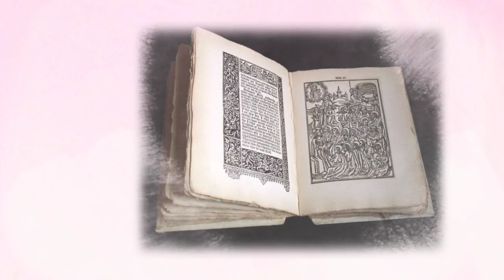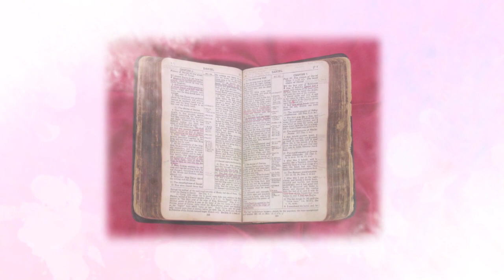Comin To Ya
My version of the Hallelujah from Steve Angrisano's "Mass of a Joyful Heart":